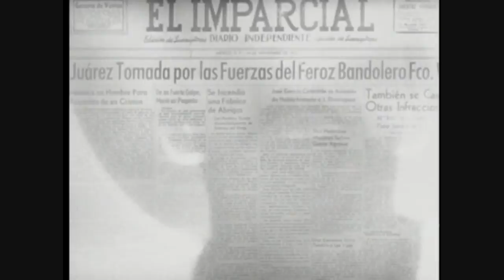Escenas Musicales de 'Si Adelita Se Fuera con Otro'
Dirigida por Chano Urueta (1948)